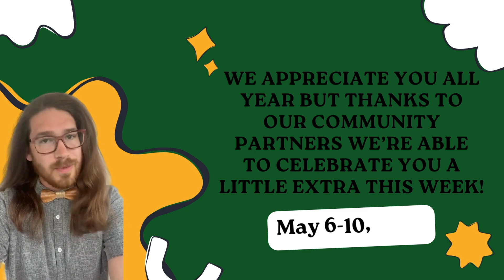Teacher Appreciation Week: Mr. Myrick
Mr. Myrick teaches 8th-grade math and is an amazing part of our school community. Happy Teacher Appreciation Week!
El Sr. Myrick enseña matemáticas de octavo grado y es una parte increíble de nuestra comunidad escolar. ¡Feliz Semana de Agradecimiento a los Maestros!